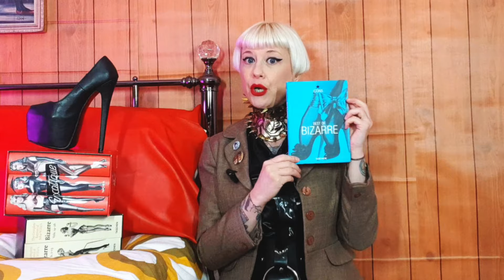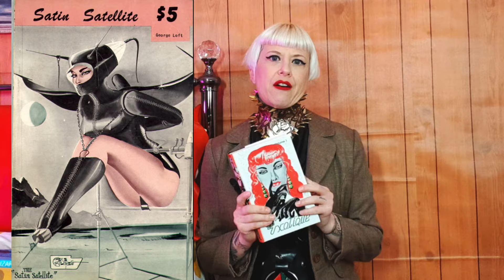'WHAT'S BEHIND THE MASK?' - Episode Three: The F-Word!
Episode Three credit info:
Photos 1, 2 - from the 1956 film 'The King & I'
Photo 3 - copyright Richard Toronto
Photo 4 - copyright Ivy Reynolds Photography
Photo 5 - copyright Kat Toronto
Photos 6, 7, 8 - select covers of John Willie's 'Bizarre' magazine issues
Photo 9 - cover of 'Exotique' magazine illustrated by Eugene Bilbrew
Photos 10, 11, 12, 13 - illustrations by Eugene Bilbrew
Photos 14, 15 - covers of 'AtomAge' magazine
Photo 16 - photograph of John Sutcliffe, founder of 'AtomAge' magazine
Photo 17 - promo photograph from 'The Avengers' 1971 stage play
Photo 18 - photograph from 'AtomAge' magazine
Photo 20 - cover of 'Dressing For Pleasure' magazine
Photo 21 - cover of 'Pussy Cat' magazine

Books featured in this episode:
'John Willie's Best of Bizarre' published by Taschen edited by Eric Kroll.
'The Complete Reprint of Exotique: The First 36 Issues, 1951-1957' published by Taschen with foreward by Kim Christy.

My latex blouse is by AmStatik Latex and the leather spike collar I am wearing is made by Prong Jewelry.